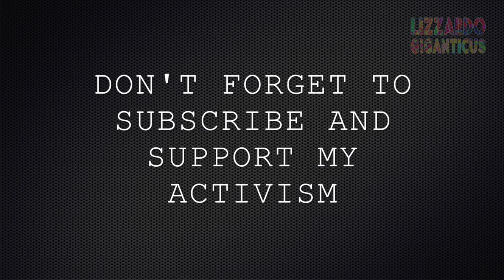Texas Relays Fri Night Part 2 Naked Man Arrested at new Hotel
Date: April 1st, 2016

Event: Nighttime solo Copwatching for Texas Relays high school races

Time:  about 3 am till almost morning

So here we go again, another year of racist policing to deal with thousands of young dark-skinned youth and their friends and family that are coming to town to compete in the State's Relay Races. It's also other ethnicities and skin colors too that are in the Texas Relays. But mostly the dark-skinned ones are targeted for oppression by APD. They leave others alone, even when drunk and disorderly or asleep and puking.

Each year the APD gears up the most for the least amount of people. More than for SXSW, more than for Halloween. More people of color are out on Texas Relays. APD denies this claim, the video tells the Truth. APD lies. Always.

I decided to go out and film the police. To keep them honest, legal, peaceful and civil. This is everybody's duty. If you can, film in your town. Just do it. You'll understand later if you do.  This is how the people keep the govt. in line. No other way has as much direct impact on the community.  Film the police.

The APD and their Strategic Response Team (SRT) had showed up with 4 busloads of cops and then more and 9 large, trampling horses.   APD Mobile Command was setup outside the  Soup kitchen  Snipers were on top of the Alamo draft house. Yet no EMS was setup as per SXSW.

But all in all, it was a lot less violent than other times that I've filmed. The APD seemed to be too busy to oppress the homeless.  And the youth were well behaved, not too rowdy or fighting.  Watch part one of this video and keep an eye on each other, and on Austin, Texas.

Support Police Accountability Efforts.  Life and peace depends on Justice and Police civility.